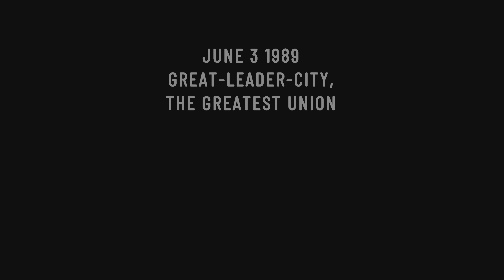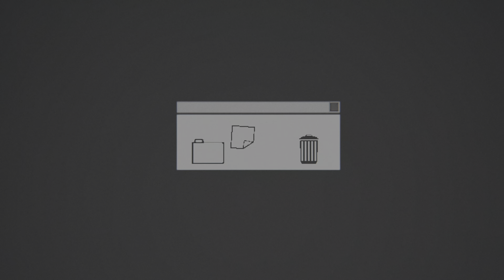BEHOLDER 3: czyli rzecz o tym jak Wielki Brat słucha i patrzy.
Krótkie, zabawne spojrzenie na grę BEHOLDER 3.
Obejrzyj, oceń, skomentuj i zdecyduj czy warto zagrać.

*BEHOLDER 3* - gra przygodowa autorstwa niemieckiego studia Paintbucket Games, założonego przez byłych pracowników studia Yager Development. Tytuł jest trzecią odsłoną inspirowanej dziełami George’a Orwella serii Beholder. W grze wcielamy się w zarządcę bloku mieszkaniowego, szpiegującego jego mieszkańców na rozkaz totalitarnego rządu.
Tak jak poprzednie części serii, akcja gry rozgrywa się w totalitarnym, dystopijnym państwie, gdzie rząd kontroluje wszystkie aspekty życia ludzi. Głównym bohaterem jest Frank Schwarz, były agent rządowego ministerstwa. Bohater zostaje wrobiony w przestępstwo, traci pracę i zostaje aresztowany, lecz udaje mu się ochronić przed więzieniem przez zawarcie umowy z wysoko postawionym urzędnikiem.
Rozgrywka w Beholder 3 trzyma się sprawdzonego schematu znanego z poprzednich części serii. Akcję obserwujemy z boku, w formie przekroju apartamentowca. Blok podzielony jest na mieszkania, w których rezydują nasze cele. Naszym zadaniem jest instalowanie kamer, podsłuchiwanie rozmów i włamywanie się do mieszkań podczas nieobecności lokatorów. Gracz poznaje osobiste informacje na temat ich życia, i ostatecznie musi podejmować trudne decyzje, wydając ich ministerstwu lub kryjąc ich, ryzykując wolnością swoją i rodziny.